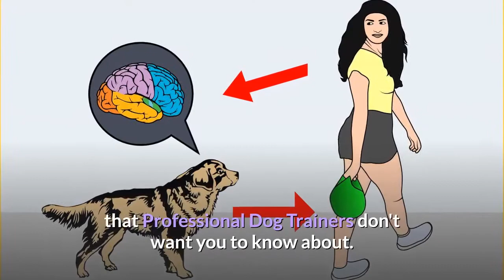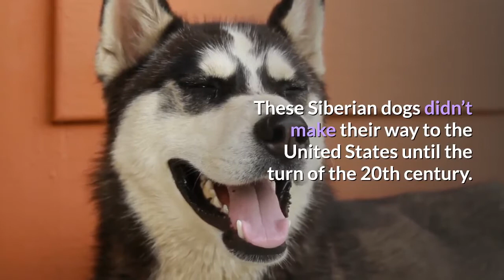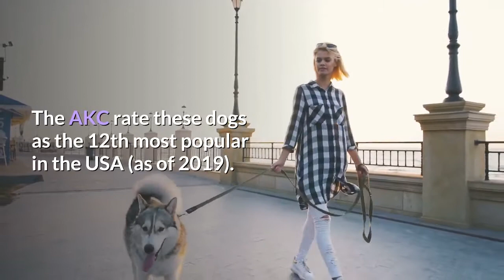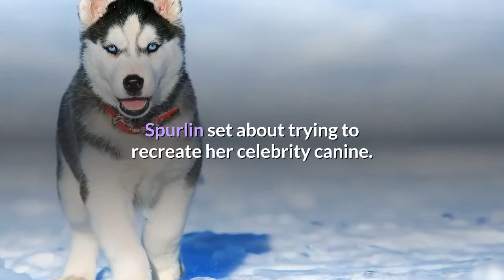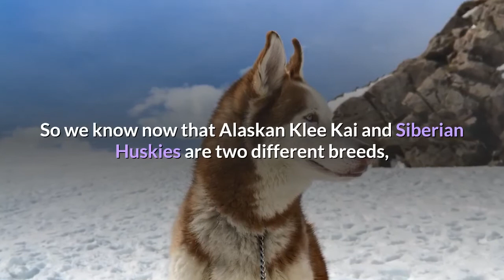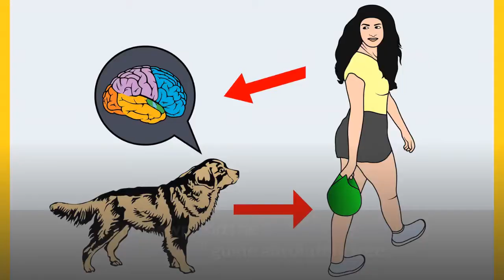Alaskan klee kai vs Siberian Husky [Detailed Analysis]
A lot of people and dog lovers get confused between an Alaskan Klee Kai and a Siberian Husky/Alaskan Husky. Did you also get confused at some point in time?

Or did you Mistook an Alaskan Klee Kai to a Husky?

Yeah! It’s pretty normal as they both have huge similarities in between, especially in terms of their appearances. But in this article, I will clear all your doubts between an Alaskan Klee Kai and a Siberian Husky.

I will compare both the breeds of dogs in terms of their behaviour, temperament, health, size and appearances. I will also be covering the similarities and differences between an Alaskan Klee Kai and a Husky dog.

Hey! I am Daniela Carrera, a professional Dog trainer since 2012 and I help fellow dog owners solve their dog’s behavioural issues.

Alaskan Klee Kai came into existence in the 1970s in Alaska. They were bred with a motive to have the elegant appearance of a Siberian Husky but without its huge size and dynamic energy level.

Basically, people wanted a loving companion dog which resembled a Siberian Husky. And That’s how Alaskan Klee Kai was initially born.

Wanna know the detailed analysis between Alaskan klee kai vs Siberian husky? Read this article here